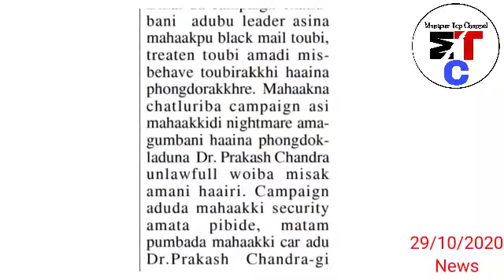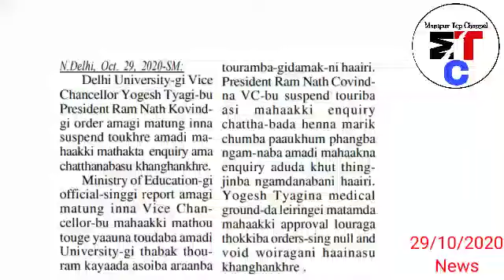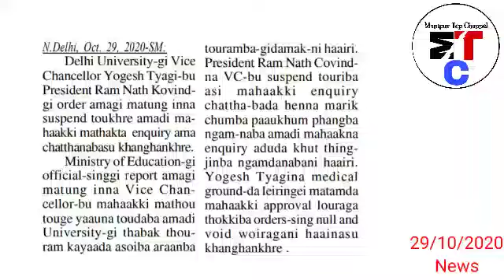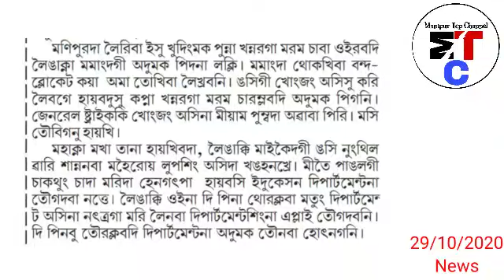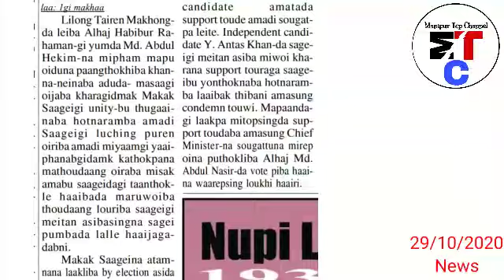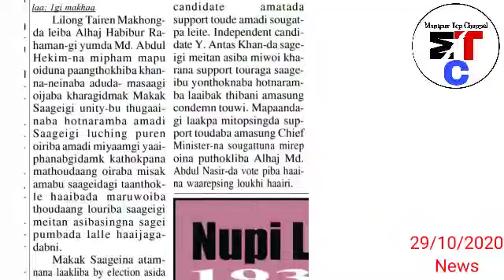Bollywood Film Star Actress Ameesha Patel na Mahak pu Ejat lauduna Hattok piramba yai heikhre